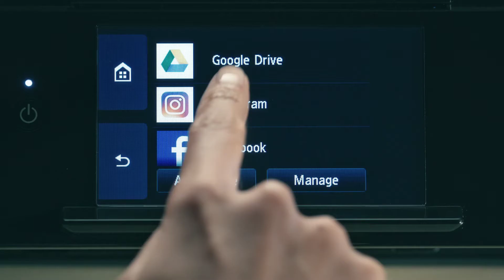Hoe print ik met mijn Canon PIXMA TS-Series vanuit apps en cloud diensten?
Wil je graag rechtstreeks printen met je Canon PIXMA TS-series vanuit je social media of een van je cloud diensten? Met PIXMA Cloud Link kun je via de Canon PRINT-app dit snel en eenvoudig voor elkaar krijgen. Deze korte video instructie vertelt je hoe.